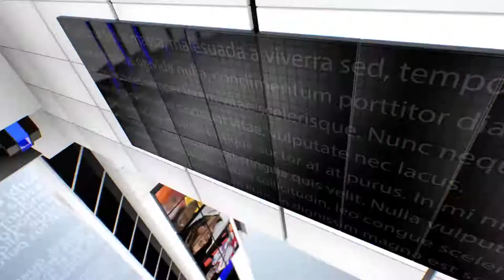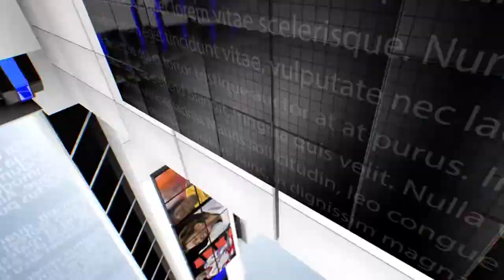IPN NEWS - इंटर स्कूल ज़ोनल स्तर की प्रतियोगिता (ट्रायल-कम चयन)